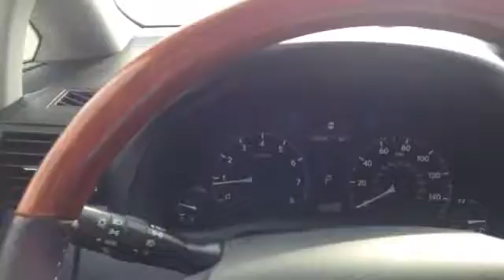Jun 23, 2014